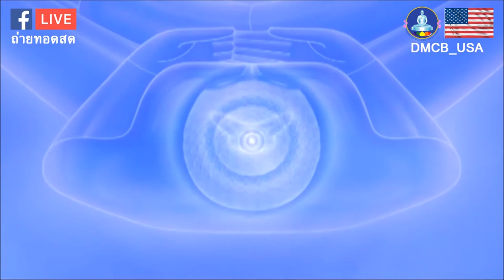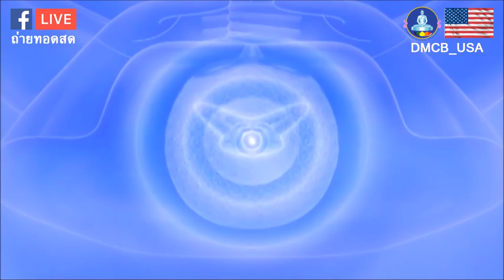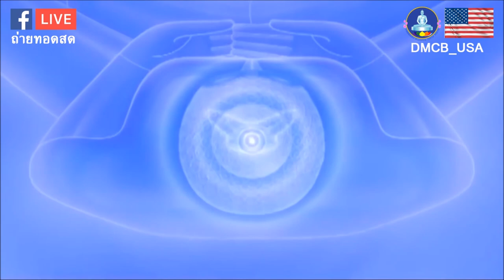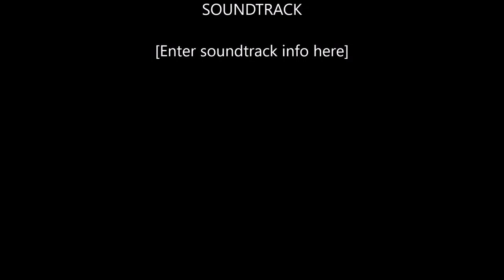Meditation Against Covid-19